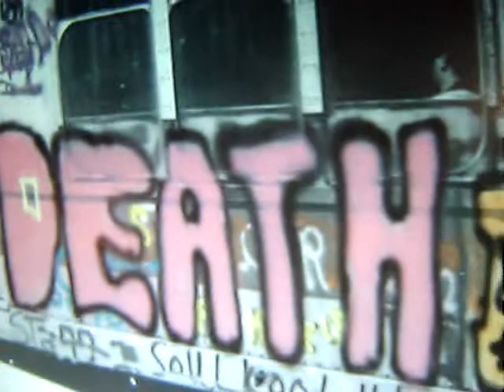Video Graffiti by Gordon Matta Clark & L C von Sukmeister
Gordon Matta-Clark reconstructed the texts drawn by the youngsters on metro buses, representing dreams and realities. L.C. von Sukmeister conducted a video graffiti exercise with both Matta-Clarks photoglyph series and his own rendition of this material. With the unwilling collaboration of the musician N. these texts were turned into a visual lyric.

In the pose of a traveler visiting the ruins in Rome whose fantasy blossoms in the face of the remains of a lost culture, Von Sukmeister approached Matta-Clark his aesthetic imagery of the industrial era ―railway bridges, graffiti, building equipment, parking lots, etc.― and re-interpreted it online as newly born graffiti 2.0.

Credits:
Art Director: L.C. von Sukmeister
Cinematographer: Le Chef du Bureau
Associate Producer: Leopold Chrétien
Set Designer: G. Matta-Clark
Sound Editor: La Chute
Props: Graffiti - Photoglyph
Location: Hamburger Bahnhof ― Museum für Gegenwart
Location Details: Invalidenstr. 50-51, 10557 Berlin, Germany
Location II: Studio LCVS
Location Details II: I-net off-space Ste. Anne
Date: 4 July 2009, 9 July 2009, ReadMade1973
Script: istanbul-off-spaces
Script Consultant: istanbul-off-spaces
Script II: Living Archaeology: Gordon Matta-Clark and 1970s New York
Script Consultant II: Modernism as a Ruin. An Archaeology of the Present, Generali Foundation, 2009, p. 156